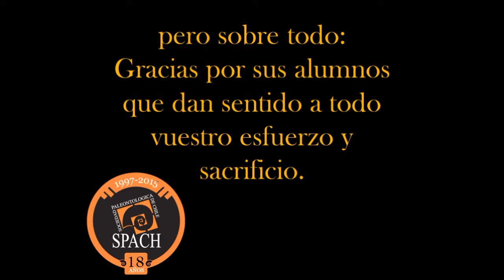Muestra Paleontologica en el Colegio Hispanoamericano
Muestra Educativa realizada en el colegio Hispanoamericano, Reñaca Alto, Viña del Mar, Chile.